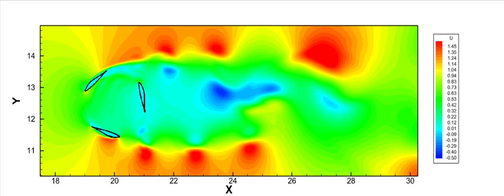Velocity contour for flow over a rotating airfoil in VAWT